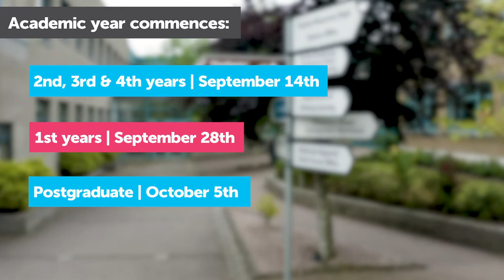Our Commitment to You | A Message From Our President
AIT President Professor Ciarán Ó Catháin outlines our commitment to you, our students, and the measures being taken to ensure your safety and wellbeing in the coming semester. From social distancing and additional hygiene measures to the adoption of the "virtual classroom", our academic and support staff have been hard at work to ensure you continue to enjoy an exceptional student experience, despite the challenges of COVID-19.